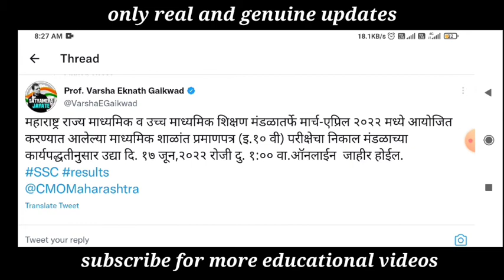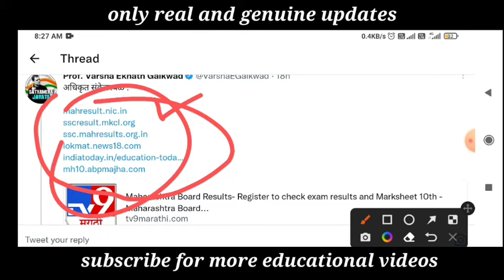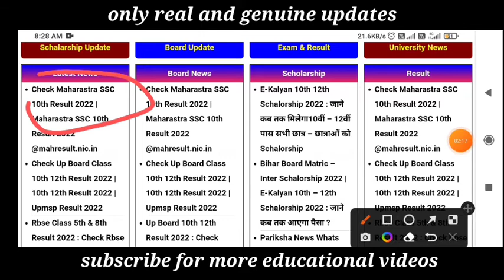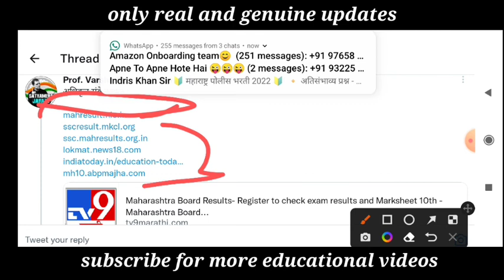दहाविचा निकाल आज जाहिर... || निकाल पाहताना कोणती काळजी घ्यायला हवी?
Hello friends my name is SHYAM TOHARE and you are watching Tech Savvy Rn YouTube Channel.

Uday Samant Latest Update | SPPU | MSBTE SPPU College Reopening
Pune University College Reopen
Pune University Exam News
SPPU
sppu college reopening
sppu college opening news
sppu college reopening news
sppu college reopening latest news
sppu college reopening date
sppu college start date
sppu college opening
sppu college reopening news today
pune university college opening date
pune university college
pune university college reopen news
pune university college opening
SPPU Convocation Form 2020
pune university
pune university latest news
sppu
sppu backlog exam news today
sppu ATKT exam news today
sppu online exam
sppu atkt exam news
sppu backlog exam news
sppu atkt
sppu atkt backlog exam news
sppu atkt update
sppu backlog exam 2020
sppu backlog exam circular
sppu mock test
pune university mock test
Pune University Backlog Exam News
backlog Exam Pune university
ajit pawar
pawar speaks

Regular students
Exam pattern
Medical exam
Agricultural exam
Agriculture University
Pune University
Mumbai University
Amravati University
Autonomous college
Private college
UGC
Exam 2020
Diploma and polytechnic exam
MSBTE
All University in Maharashtra
Engineering exam
nmu exam
kybc exam
university
university
Dbatu exam update